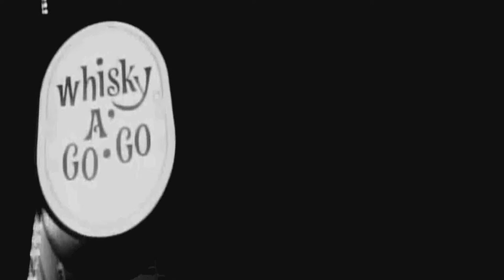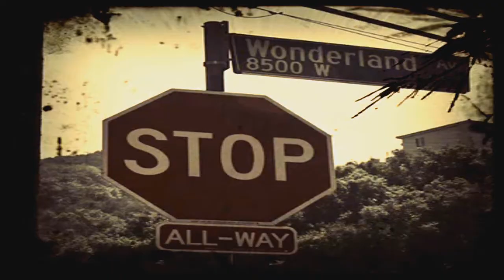Laurel Canyon Trailer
Trailer for an upcoming series about the dark side of the hippie movement centered around the famous Laurel Canyon.  Based on the internet series "Inside The LC" by David Mcgowan, this series will explore the dark and sinister underbelly of the LA scene of the '60's.  A tale of murder, sex, nazis the CIA and the crazy characters at the heart of
the so called peace and love movement